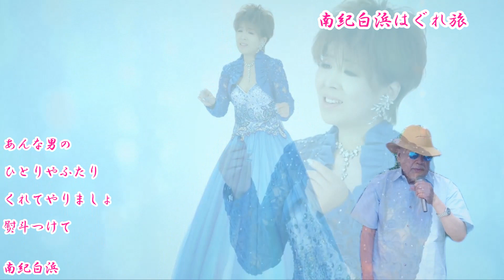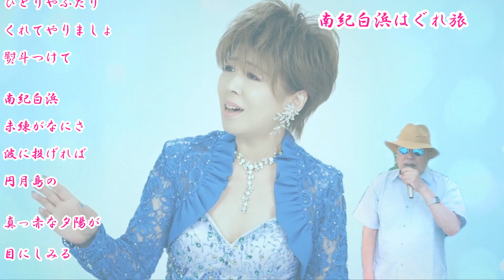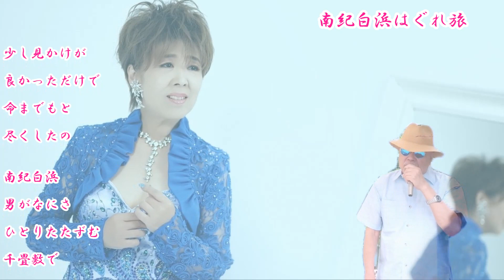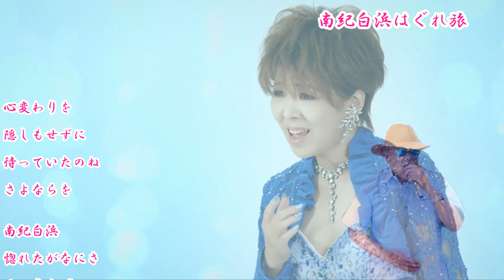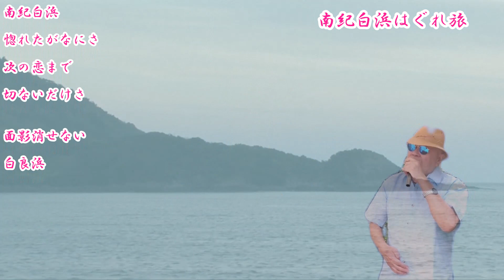南紀白浜はぐれ旅 ／ 長保有紀 ／ 藤三郎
2023年8月23日　待望発売中🩸
🎙高音質（オリジナル・カラオケ）は『長保有紀』トピック様にお借りしました

作詞 : かず　翼　作曲 : 宮下健治　編曲 : 猪股義周

🍺水森英夫先生のワンポイントアドバイス
明るく歌い飛ばしながらも、細かいところに女心のやるせなさなどを強調できるように注意を払うと、最高の出来になるでしょう。少し和テイストを盛り込んで歌うとより良くなるでしょう

🖼自宅録音
💻編集 yuuji